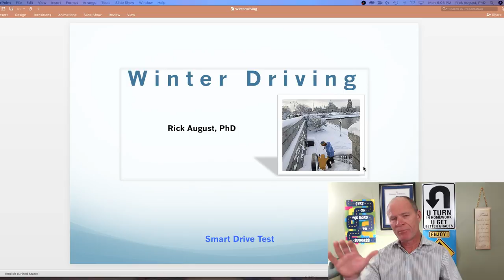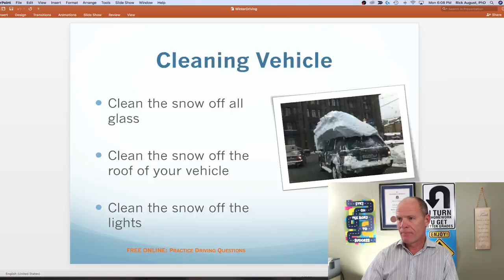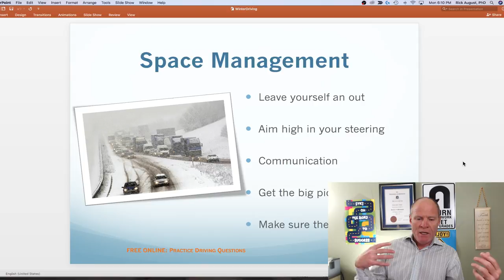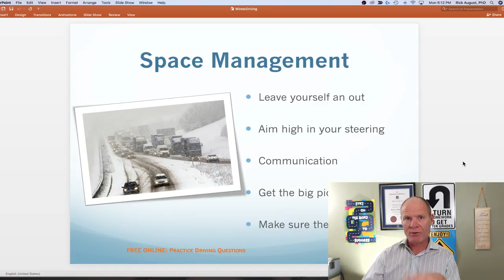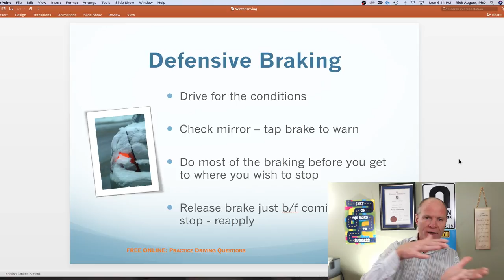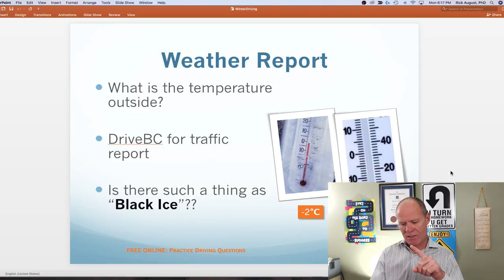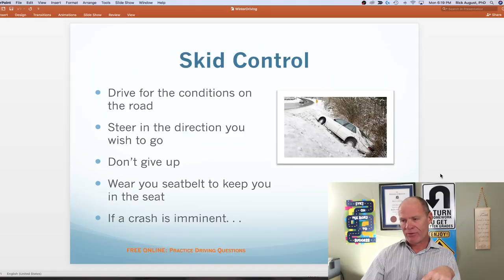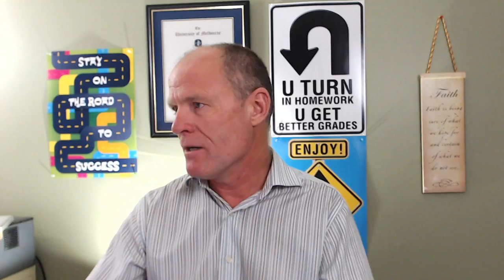Winter Driving - staying safe on snow and ice :: SS #58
This course will help you deal with everything that Ole' Man Winter can throw down!

Owing to the recent dump of snow in Calgary AB, Canada, we're talking about winter driving. Have you made the switch? New & veteran drivers alike need to make the switch to winter. Here we'll present information, skills & techniques that will keep you safe for the winter months. These winter driving abilities will  both help you to pass a road test and remain crash free.

And helping 100,000 smart drivers earn their licence in the next year.

Also, live Q & A about passing your road test, driving, or starting a career as a truck or bus driver - be sure to tune in!

Learning to drive:

• Slow-speed manoeuvres;
• Speed & space management;
• Observations & communication;

VIDEOS